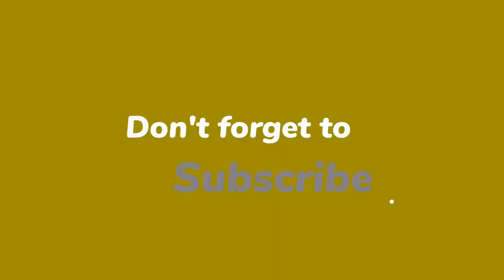Heftig: 58 procent kijkers zapt weg als Paul de Leeuw in beeld komt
Paul de Leeuw loopt waarschijnlijk het hele weekend rond met kijkcijfermigraine én enorme twijfels over zijn tv-toekomst. Het aantal mensen dat wegzapt als hij in beeld komt is namelijk enorm.